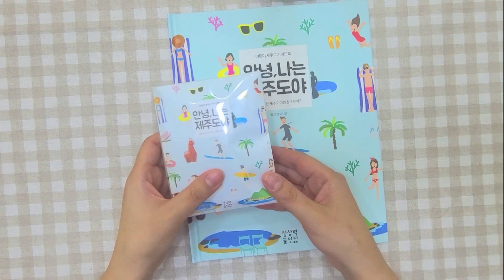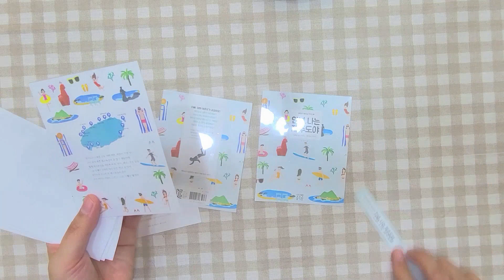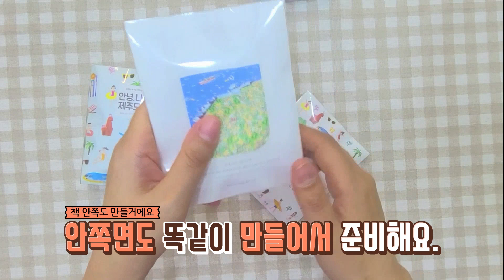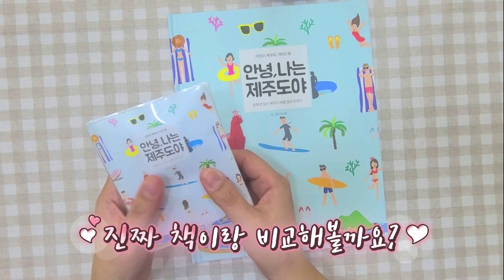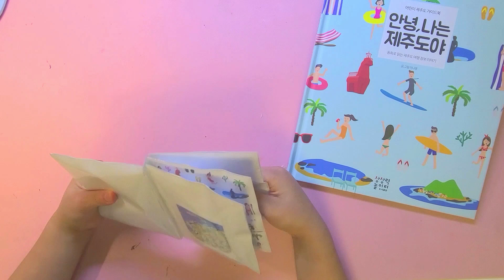초간단 손쉬운 책모양 스퀴시만들기 (feat.스퀴시만들기 무료도안 있어요!)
스퀴시만들기 무료도안 👇
오랜만에 만들기 영상을 가져왔어요.
요즘 큐큐가 빠져있는 스퀴시만들기인데요.
제가 만들었던 안녕 나는 제주도야로 스퀴시 만드는 걸 해봤어요.
진짜 책처럼 넘겨볼수있게 만들었는데 큐큐가 넘 좋아했어요.
긴 - 방학 간단한 스퀴시만들기 도전해보세요.

더빙은 클로바더빙을 사용하였습니다.